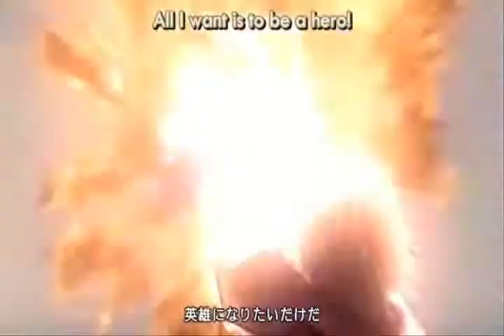Copy of Welcome 2 my Channel (Mini Amv)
Just my Channel Intro video.

Videos used:
Final Fantasy: Advent Children
Final fantasy VII: Crisis Core
Final Fantasy Versus XIII